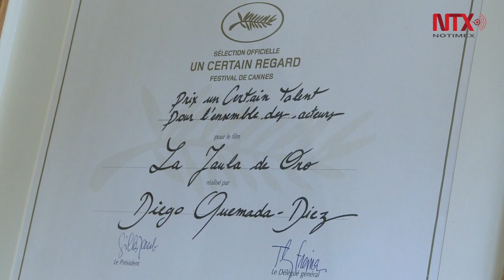Quemada-Diez considera a Cannes plataforma importante en la industria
El cineasta reconoce que sin el apoyo del festival no hubiera podido desarrollar su ópera prima